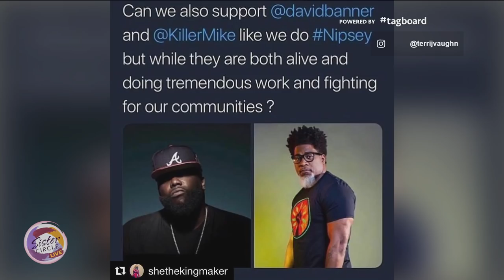Sister Circle | David Banner Full Interview| TVONE